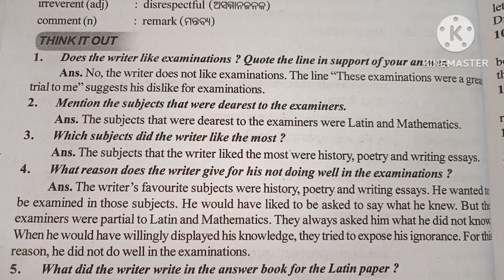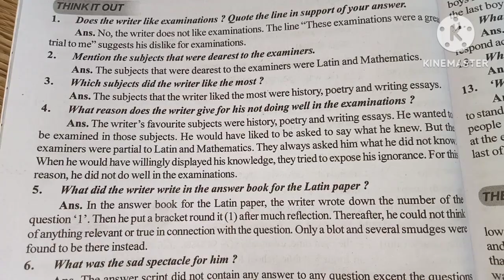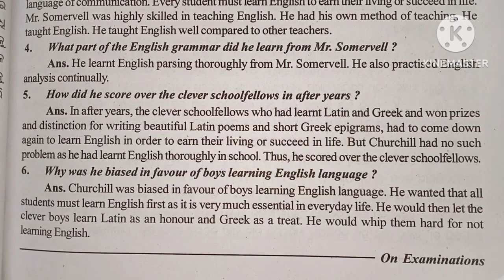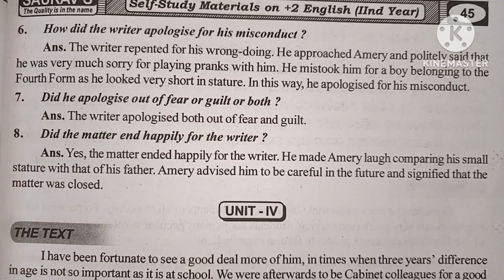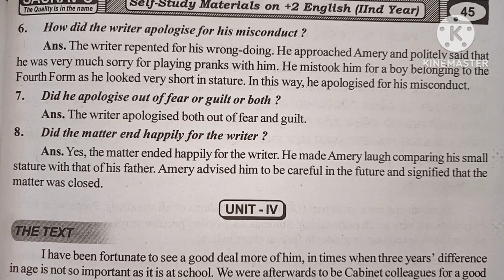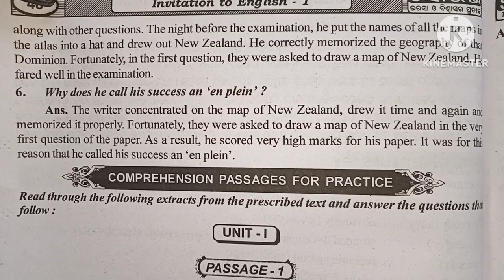On Examinations Question Answer l +2 2nd year chapter 2 English l Arts l science l class 12 l CHSE l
#+2 2nd year English on examinations questions answer
On examinations question answer
question answer of on examinations
#+2 second year English pn examinations question answer
minu education